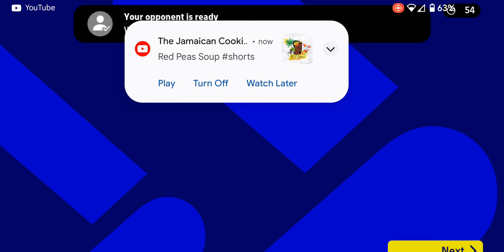Efootball-Red Black vs Arsenal Division5 (3-1)